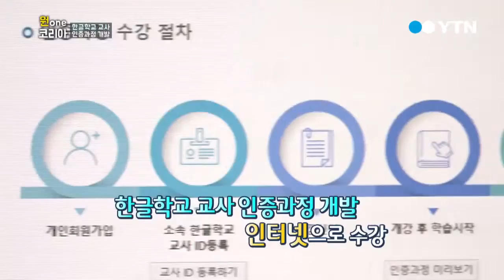한글학교 교사 인증과정 개발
YTN_더큰코리아, 한글학교 교사 인증과정 개발